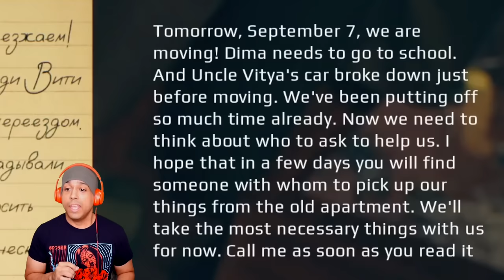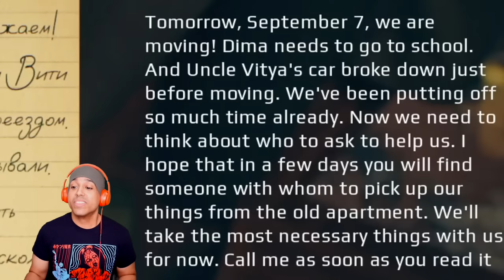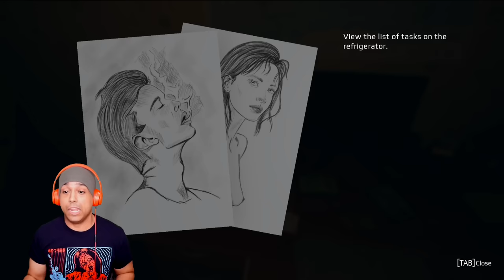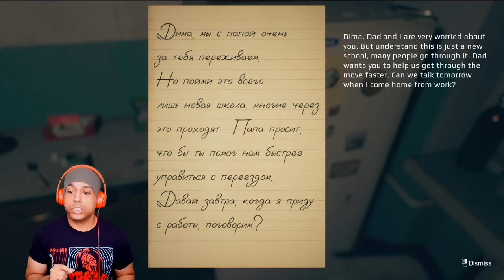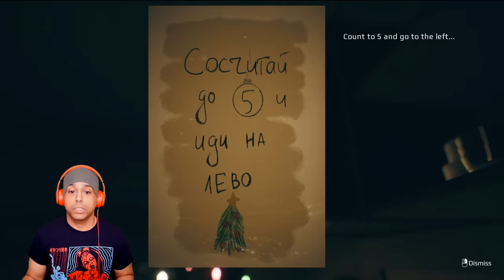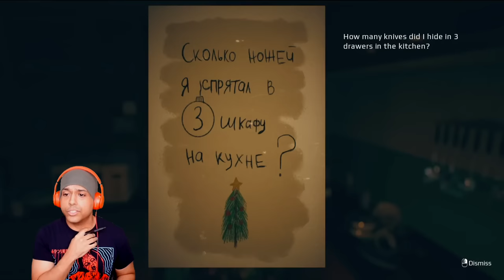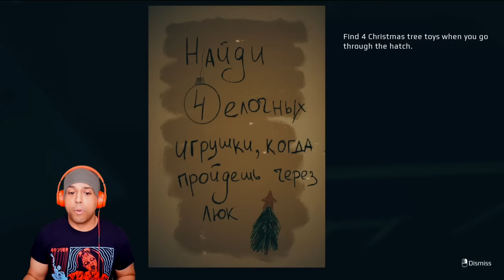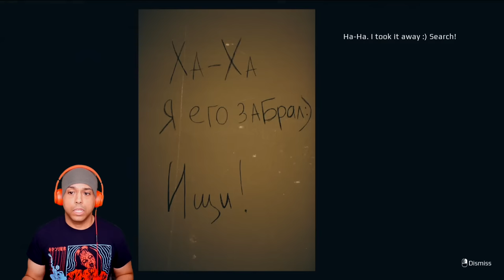SCARIEST GAME THIS YEAR!! [SEPTEMBER 7TH]